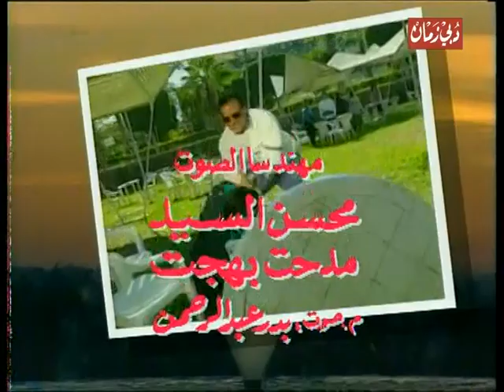نهاية مسلسل ابرياء في المصيدة - تتر النهاية